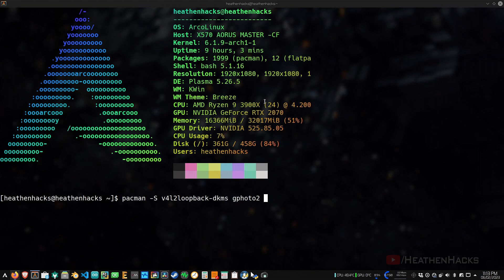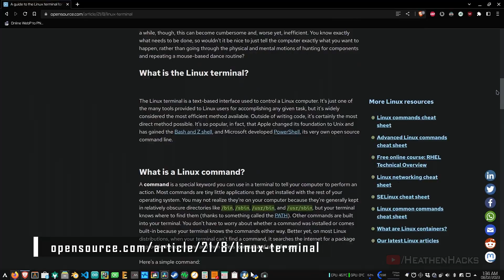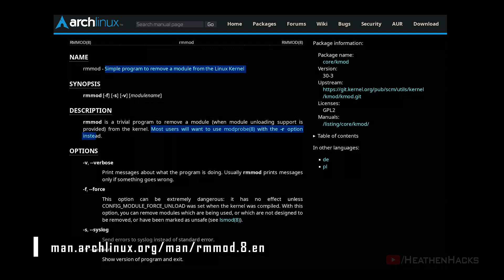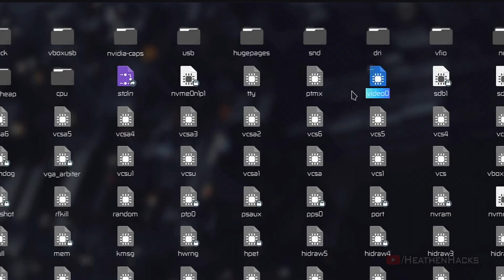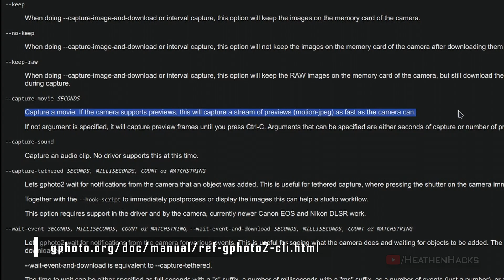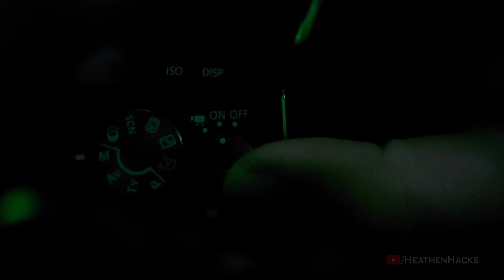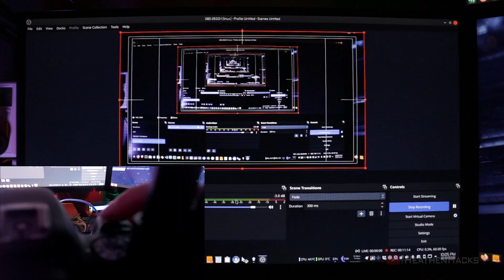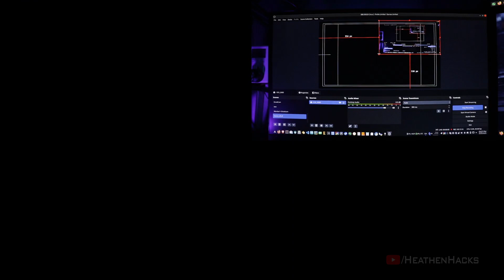Using a DSLR Camera As a Webcam on OBS Linux [How-To]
It's been more than half a year since I've switched to Linux. I have learned a lot of new things.

This is one of those things.

Just a heads-up, you can also use your camera as a dedicated webcam for Teams or other applications, but how to do that is not part of this video.

TL;DR: if you do not want to learn how things work, you can just copy and paste this to your terminal after setting up:

gphoto2 --stdout --set-config liveviewsize=0 --capture-movie | ffmpeg  -i - -vcodec rawvideo -pix_fmt yuv420p -threads 0 -f v4l2 -s:v 1920x1080 -r 30 /dev/video0

Check out where I get my sweet BGM.

This will help me reduce my incoming invoice/s if you signup!
*RESOURCES:*

*ANIME:*

Yuru Camp
*CLIPS:*

*TIMESTAMPS:*

00:00 - INTRO
00:44 - What Are These Things?
01:22 - gphoto2
01:50 - Installation
02:24 - Tests
04:21 - Commands/Explanation
05:55 - Setting Things Up
06:21 - A Few Caveats...
07:42 - Simple Bash Script
08:15 - Conclusion
*CREDITS:*

Please let me know if this video helped you out in some way.